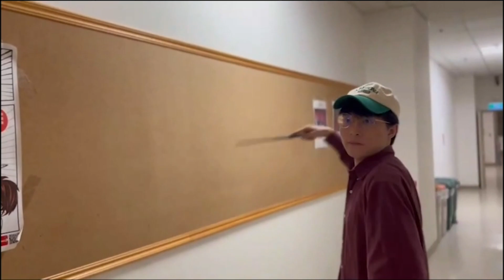12 23P老師舞：Harry Popper｜20230601 北醫熱舞22屆成發【 MONTAGE 】